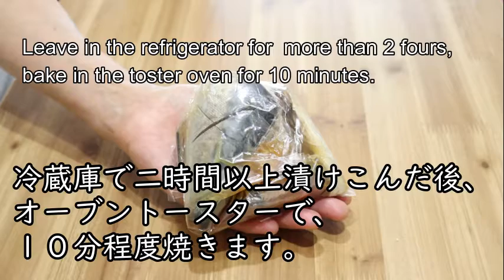【これなら出来る！鯖のレモン焼き・人参と貝割れのしりしり】→塩分もカロリーも控え目な二品が簡単にできます♪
こんにちは！ペンギンママです♬

今回は、さっぱり味の「サバのレモン焼き」と、
貝割大根入りのしりしりをつくってみました。

サバのレモン焼きは、
骨なしの小さなサバの切り身で作ると、
お弁当にもぴったりです。

しりしりは、あっという間になくなるので、
多めに作っておくと便利です♬(⌒∇⌒)

‹サバのレモン焼き›
３人分

‹人参と貝割れのしりしり›
約２人分

人参　１本（130ｇ程度）
貝割れ　1/2パック
卵　1個
顆粒和風だし　小さじ1/2

使用BGM
甘茶の音楽工房